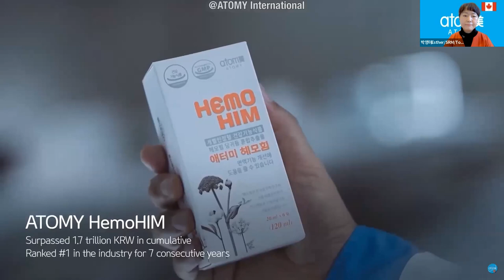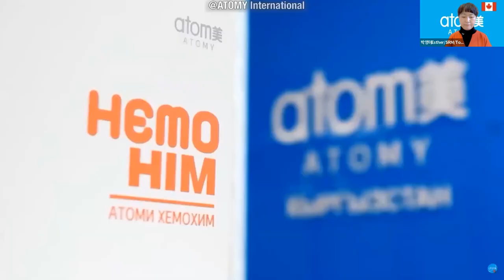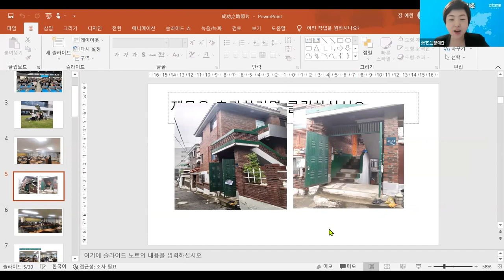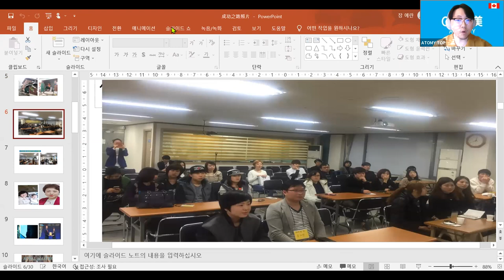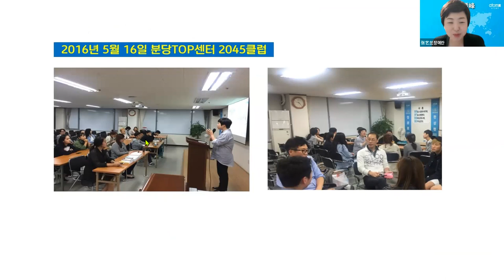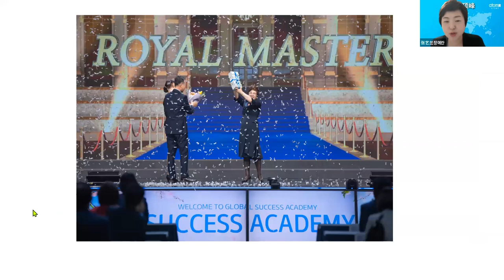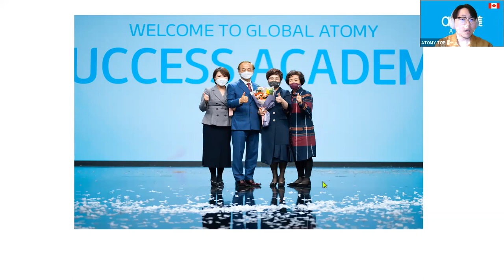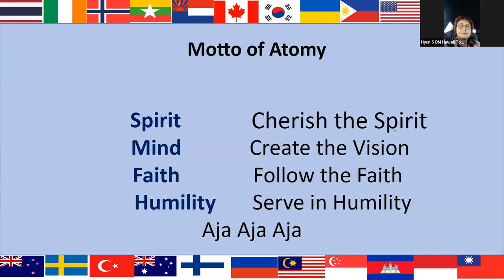Global Top English Seminar/ Oct 27th 2022 [Vision Lecture by RM YE RAN JANG]